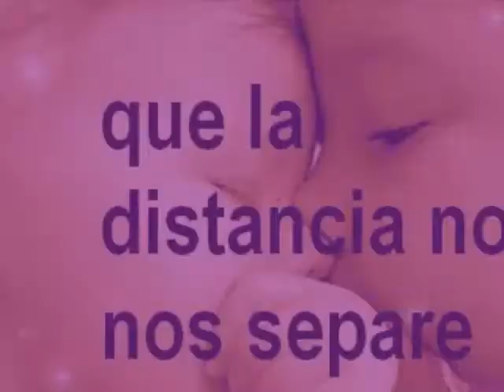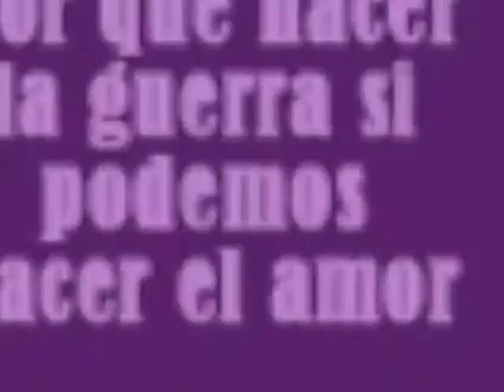DOLOR DE AMOR